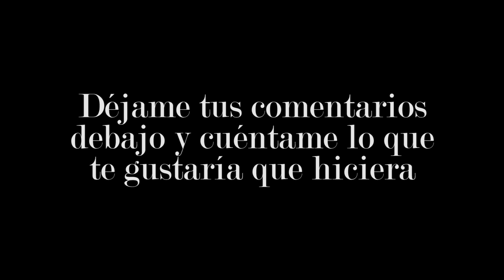Viaje por la Costa Brava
Este vídeo es muy improvisado y diferente de lo que suelo subir, pero también es una prueba de un formato nuevo que me gustaría introducción ir en el canal.

Síguenos